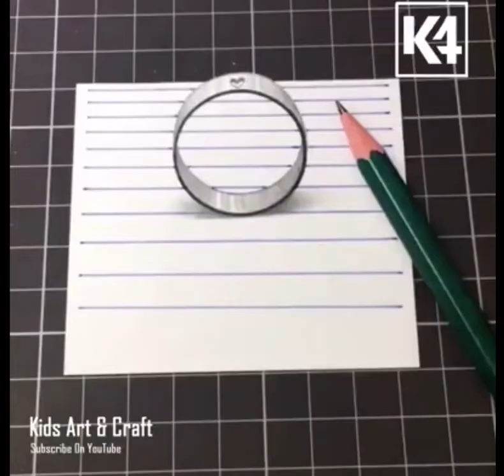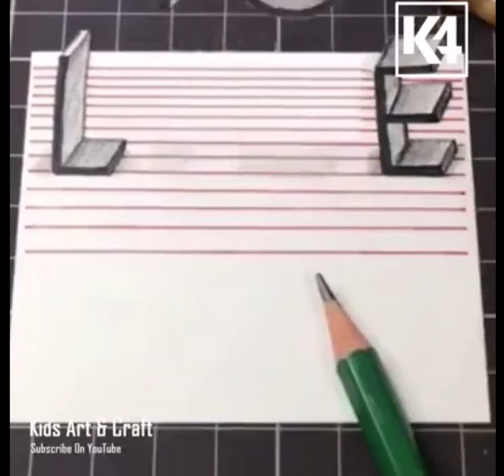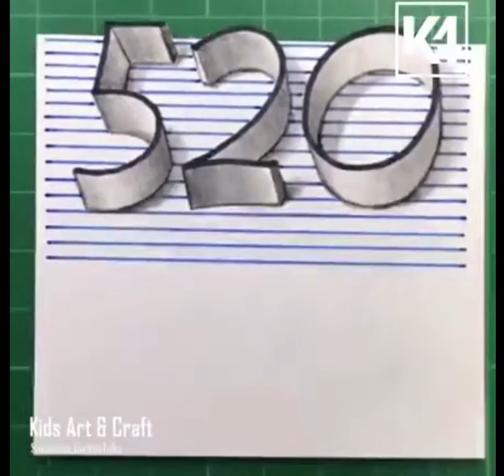3D Art Shading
This is a 3D Art video.  The video can be found on the "Kids Art and Crafts" facebook page.